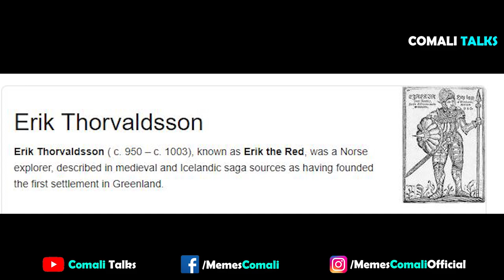How Vikings discovered America | Vikings Real History Tamil | The Conclusion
This video explains the Vikings history in Tamil language with detailed explanation with proof.

It also deals with Vikings or Columbus , who discovered america first

Also it deals with who are all the greatest leaders of vikings history and their war history.

Also it deals with how Christianity imposed over vikings.

How Vikings discovered America before Columbus ?

Nearly 500 years before the birth of Christopher Columbus, a band of European sailors left their homeland behind in search of a new world. Their high-proved Viking ship sliced through the cobalt waters of the Atlantic Ocean as winds billowed the boat’s enormous single sail. After traversing unfamiliar waters, the Norsemen aboard the wooden ship spied a new land, dropped anchor and went ashore. Half a millennium before Columbus “discovered” America, those Viking feet may have been the first European ones to ever have touched North American soil.

Detailed explanation on video